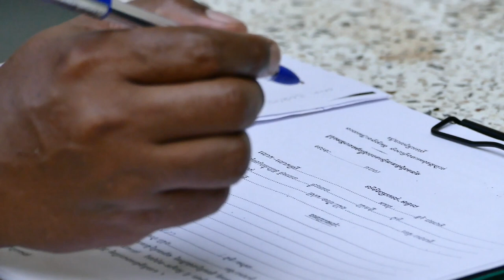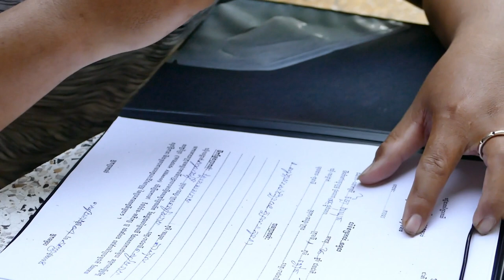😭Goodbye poor Old Queen Monkey Amari with Poor Baby Lori Accept from Wild life bring to Tamao Zoo.